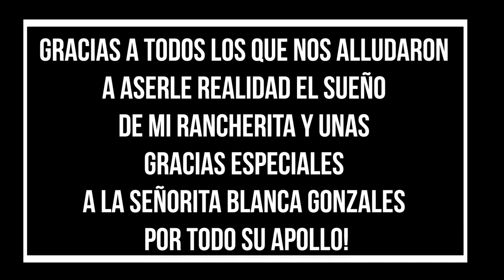Surena Highlight Video